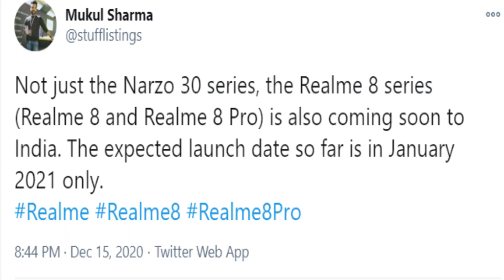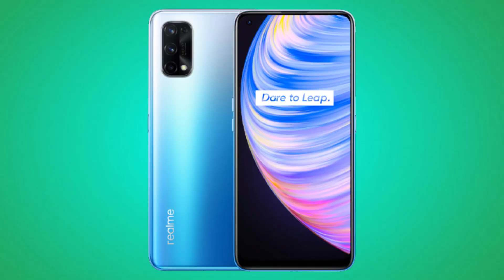Realme 8 5G Confirm in India | Cheapest 5G Phone | Realme 8 Price, Launch Date, Specifications 🔥🔥🔥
Realme X7 Pro Price in India | Realme X7 Pro Launch Date | Realme X7 Pro Review Of Specs